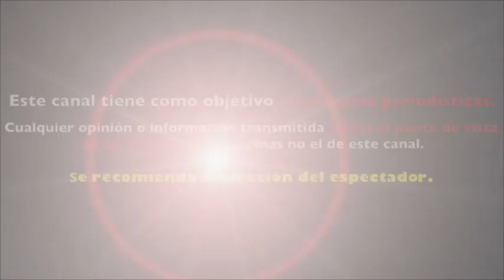TELEVISA rompe el silencio y SEÑALA a GUSTAVO LOZA como RESPONSABLE de lo SUCEDIDO a KARLA SOUSA